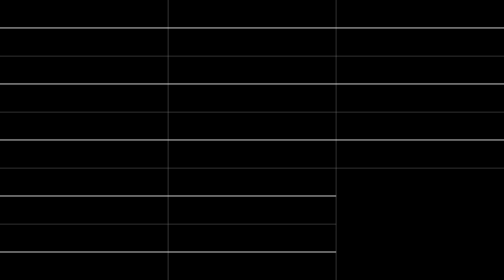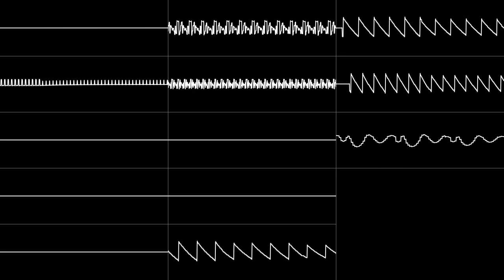+TEK - Starfall Village - Name Entry (N163) (Oscilloscope View)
Title: Starfall Village - Name Entry (N163)

Re-reuploaded for Zeinok's multiplexer needs.